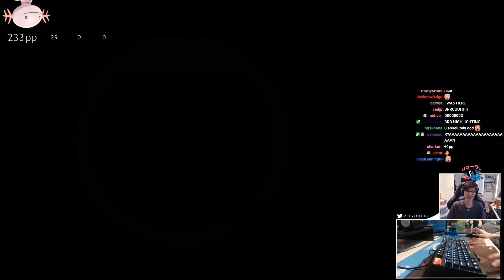Fear and Loathing Swing It 712pp! | 285 BPM Deathstreams | Best Play of My Life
This is the best score I've ever done in my life, this is so fucking good and its so underrated